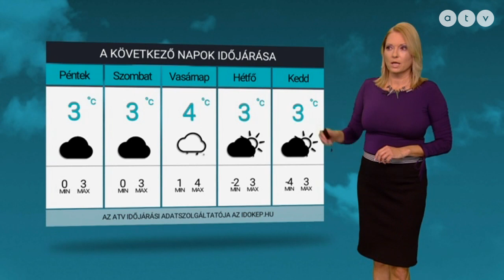ATV időjárás-jelentés 2020.11.26.